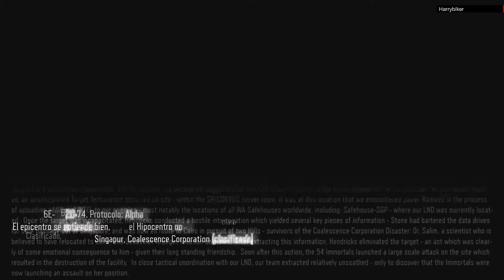Pesadilla #1-1 - Call of Duty Black Ops 3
modalidad pesadilla historia principal con los no muertos.

 subscribete